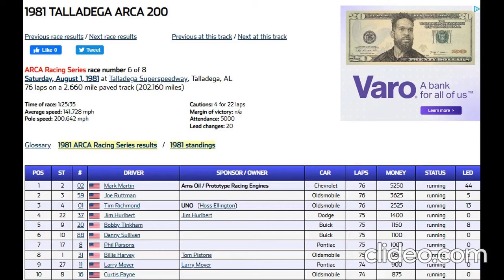All of Mark Martin's Talladega Wins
Footage uploaded by: SMIFF TV, Dave W, TheRacingJungle, and BigRocky26